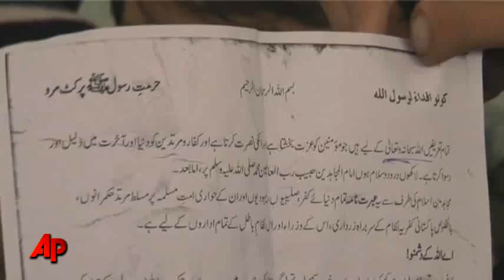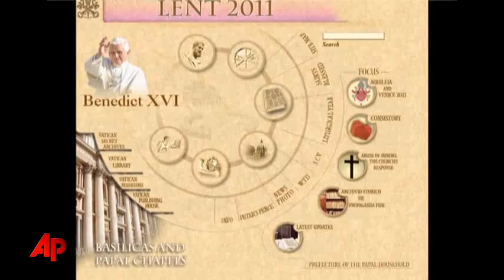Shock As Gunmen Kill Christian Pakistan Minister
Gunmen have killed a Christian Pakistan government minister who opposed blasphemy laws. Wednesday's  assassination of Shahbaz Bhatti was the second time in two months a prominent opponent of the laws has been struck down. (March 2)